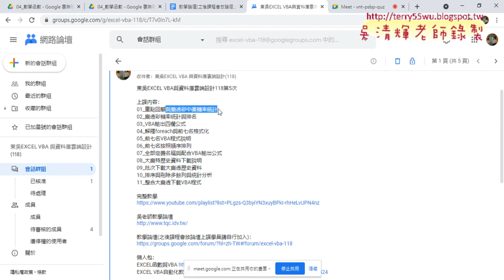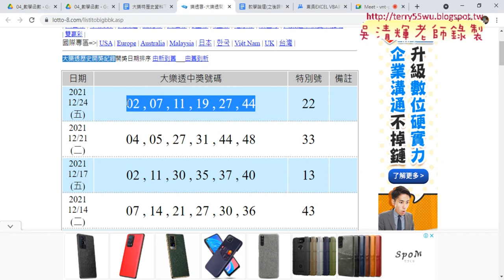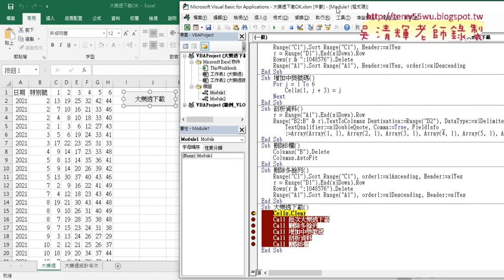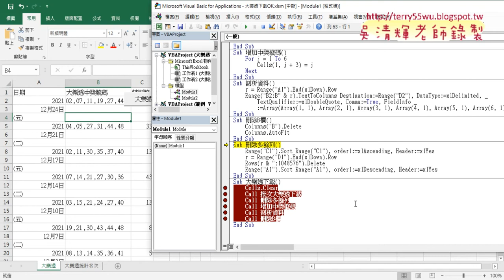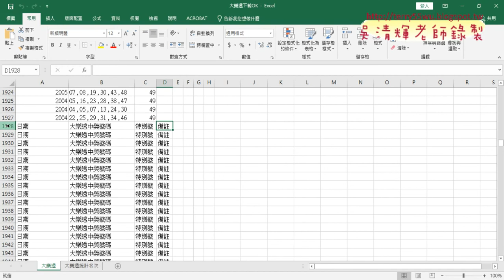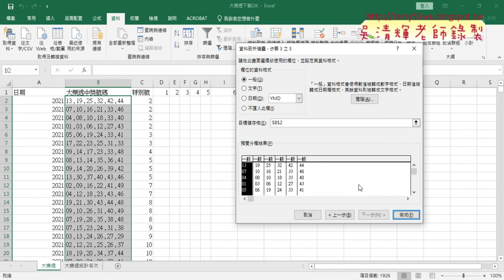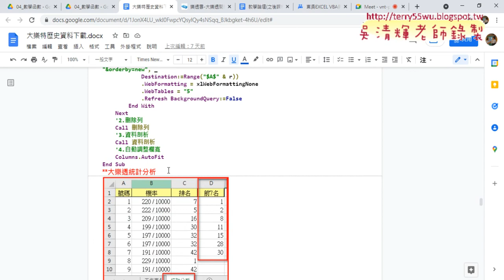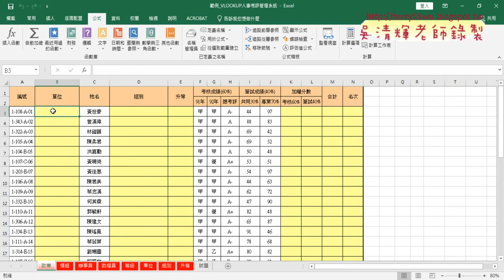01 大樂透下載重點與人事考評